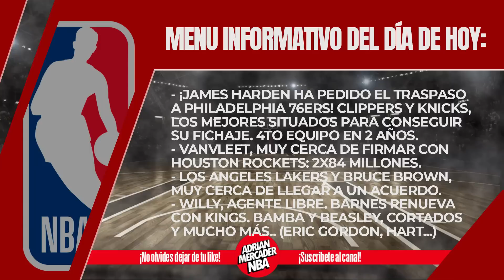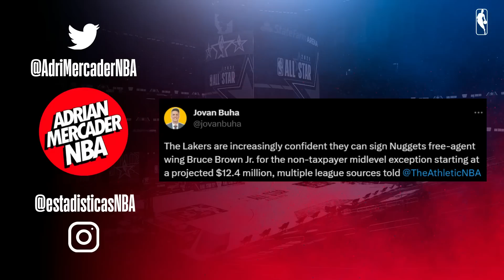¡¡HARDEN PIDE EL TRASPASO!! ¿CLIPPERS? ¿KNICKS? + ¿¡PAUL GEORGE A PHILADELPHIA 76ERS!?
¡JAMES HARDEN podría ir a CLIPPERS! ¿Paul GEORGE a SIXERS? Bienvenidos a mi canal de Youtube! Análisis, opinión y muchísima NBA por delante.

Camisetas de NBA, Fútbol, Fórmula 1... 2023/2024

Compras 2 camisetas, te regalan 1 camiseta
Compras 4 camisetas, te regalan 2 camisetas + envió gratis
Compras 6 camisetas, te regalan 3 camisetas + envió gratis
Compras 8 camisetas, te regalan 4 camisetas + envió gratis